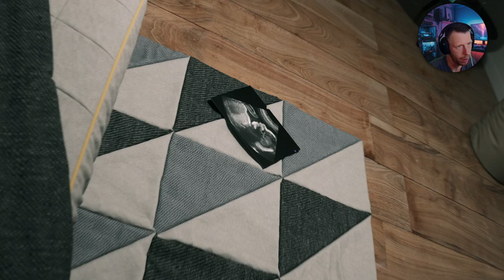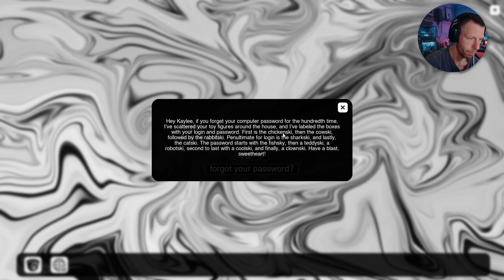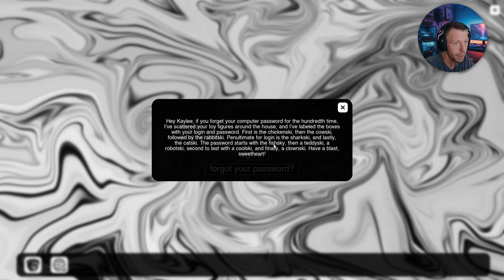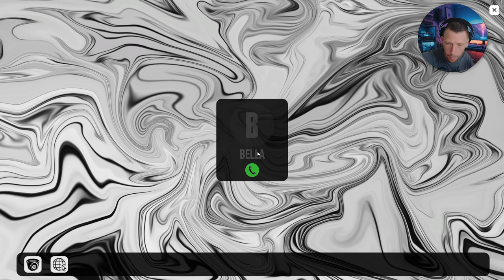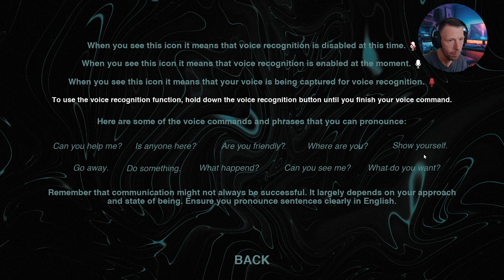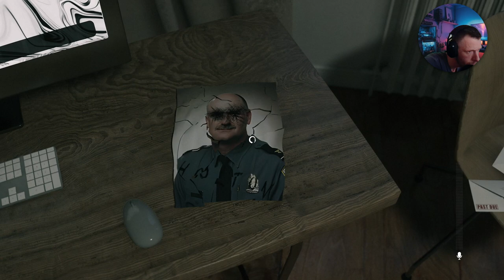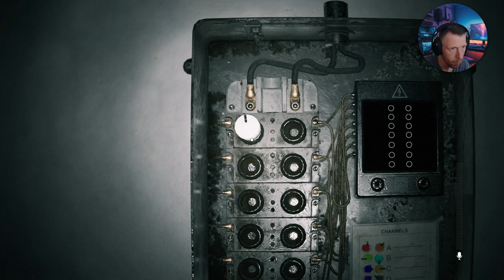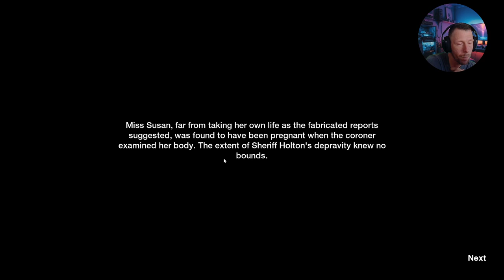SEQUAL To The Amazing Horror Game "Supernormal" // Supernatural Gameplay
Welcome to another chilling episode on "FrightNight Files" where horror gaming takes a front seat in the ride through the macabre and the mysterious. Today, we delve into "Supernatural", exploring every shadow and deciphering its darkest secrets. Strap in for a journey of jumpscares, strategy, and lore that only the bravest dare to endure.

Game Information:

Title: Supernatural
Developer: Hitori de Productions
Platform: PC
Release Date: 17 Jul, 2024